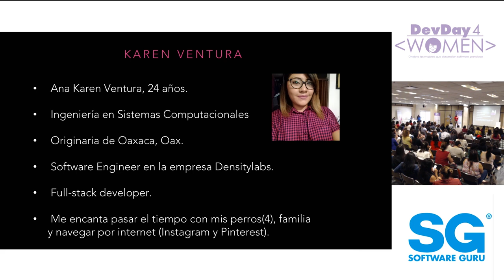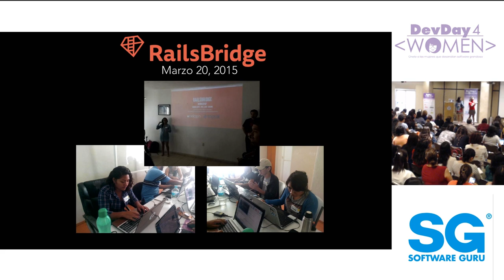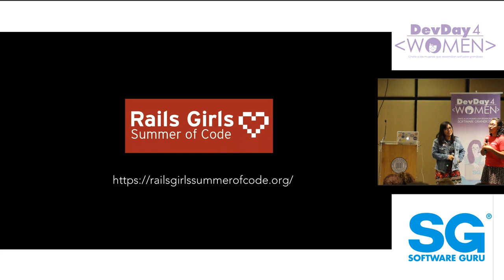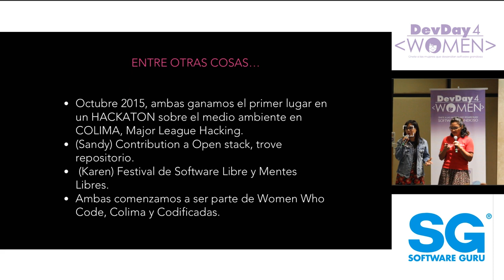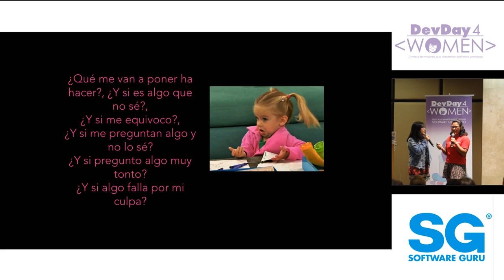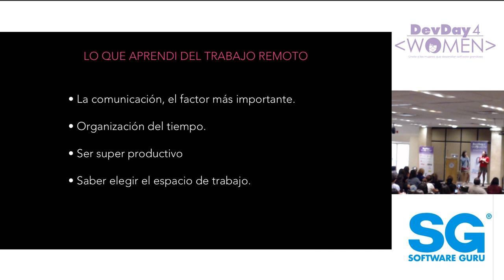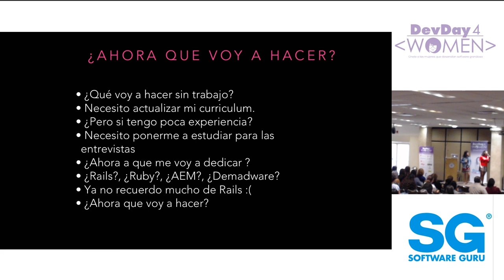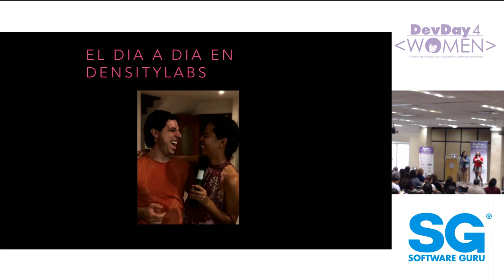¿Cómo llegamos hasta aquí? - Karen Ventura / Sandra Muñoz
Cómo ha sido el camino que nos ha tocado recorrer para convertirnos en Ingenieras de Software, y qué cosas nos hubiese gustado saber antes de emprender el camino.